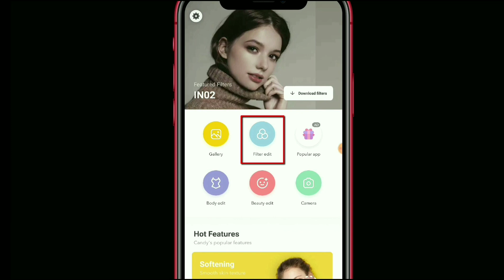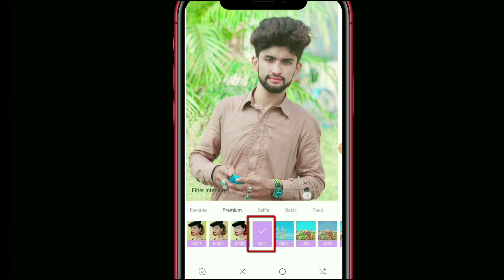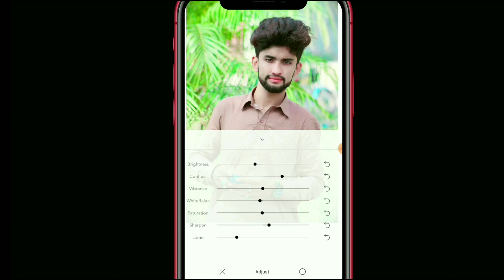Photo Editing Tips in 3 Minutes! | khan log studio | for picture edit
Asslam-O-Alikum...!

Hi guys today i learn make amezing and effective picture editing on help of picsart and beauty plus editors
First i put attractive colour the face of this boy and chnage hair
then i glow the face increase by picsart and beauty plus
more fabulous and attractive pictures editing